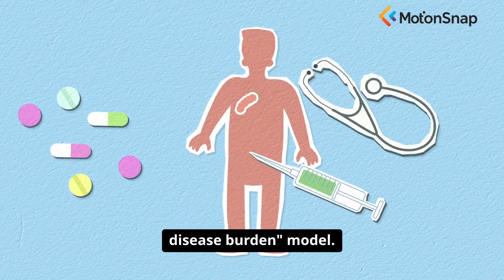Neanderthal Extinction: What Really Killed Our Closest Cousins?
🌍 What really led to the Neanderthal extinction? Was it climate change, competition with modern humans, or something even more shocking? 🤯 Dive deep into the mystery of our closest cousins and uncover the truth behind their disappearance. By the end of this video, you'll not only learn the surprising factors that played a role in their extinction but also gain insights into the complex relationship between species and survival.

Join us on a captivating journey through time as we explore the evidence surrounding the Neanderthals' downfall. We’ll dissect the theories of competition with Homo sapiens, shifts in climate, and even disease impacts that could have led to their demise. Are we just a few bad decisions away from a similar fate? Discover how understanding our past can help us navigate our future.

TIMESTAMPS:
00:20 - Introduction
01:51 - Main Content
04:20 - Key Insights
05:34 - Conclusion